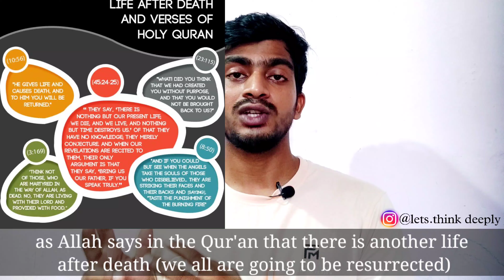This life 🧬 is temporary || Mohammad Atiullah || Islamic Reminder